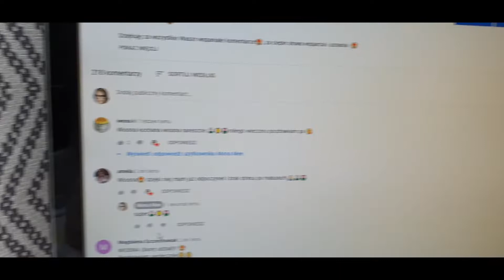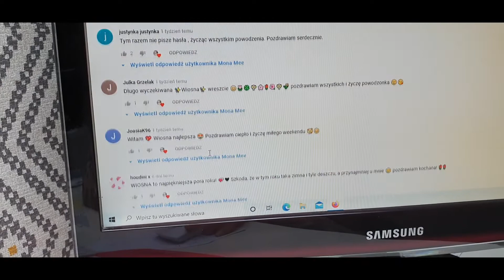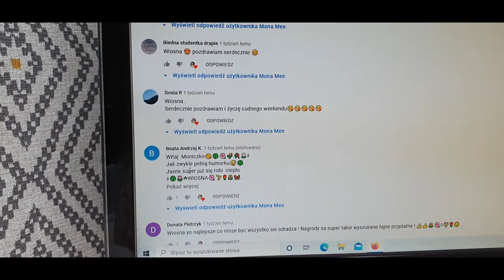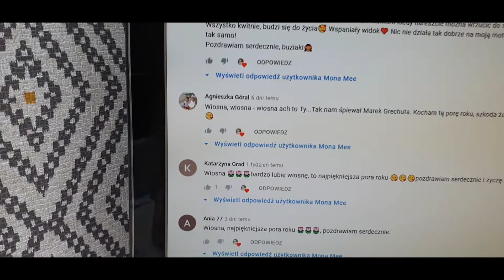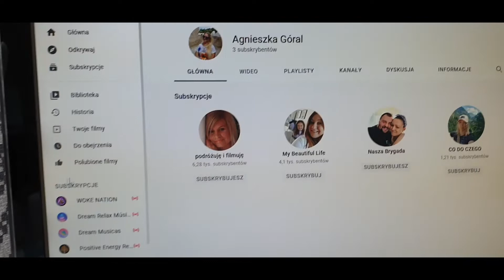OGŁOSZENIE WYNIKÓW ROZDANIA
Witajcie  Kochani

Wygrały:
Agnieszka Góral - paczka nr 1
Beata Andrzej K. - paczka nr 2
Iwona Górniak - paczka nr 3

Serdecznie dziękuję za wszystkie subskrypcje i zaufanie jakim mnie obdarzacie❤️